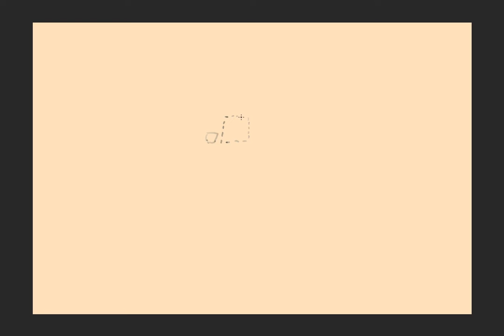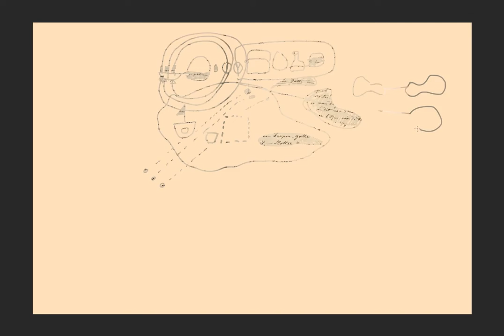Trailer der Perfomance "Ibu Silla"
Im Rahmen unseres Forschungsprojekt „Provenienz und Geschichte der Sammlung indonesischer Schädel der Stiftung Schloss Friedenstein Gotha“ blicken wir auch über den Projekt-Tellerrand und stellen vor, wie andere sich dem Thema näher, so zum Beispiel die Schweizer Künstlerin Olivia Abächerli.

Im Trailer bekommen Interessierte einen Vorgeschmack auf Abächerlis Perfomance, welche Leerstellen markiert und sich die Frage nach der Beschreibbarkeit des Nicht-Sichtbaren stellt.
Denn: Wissenschaft ist wichtig und notwendig. Aber nicht alles ist aufklärbar. Wo Wissenschaft und Forschung enden, beginnen Spekulation und Phantasie. Und wo historische Spuren absichtlich ausgelöscht wurden, stellen sich neue, dramatische Fragen. OIivia Abächerli hat sich einer echten Begebenheit angenommen – von der jedoch nichts bekannt ist. In einer Kunstperformance zeichnet das Leben einer Frau aus Borneo nach, deren Schweizer Mann sie zurückließ und mit den gemeinsamen Kindern nach Europa heimkehrte.